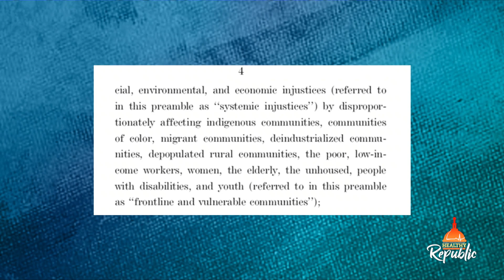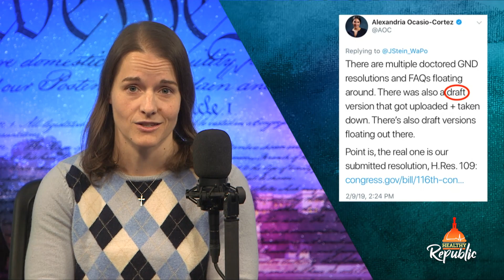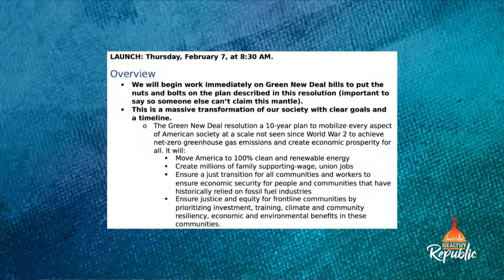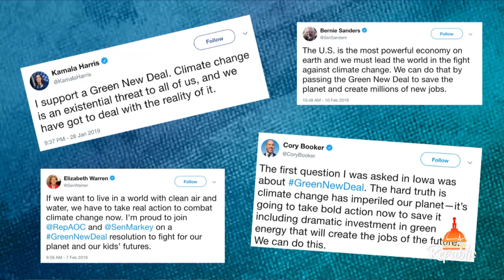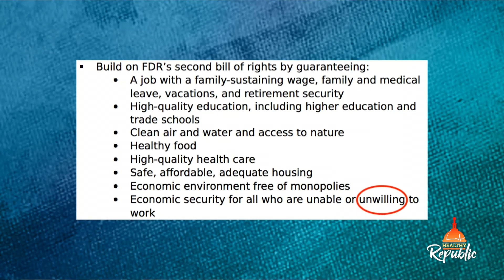Leftist GREEN NEW DEAL Is A Giant Cow Fart | Katie Petrick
On Thursday we were presented with the Green New Deal. But this is not a green deal and it’s not a new deal. It’s a raw deal for the American people. Rep. Alexandria Ocasio-Cortez, Sen. Edward Mar-key, and 67 co-sponsors unveiled House Resolution 109 last week to applause and congratulations from everyone who lacks common sense and a basic understanding of economics.  | Full Story